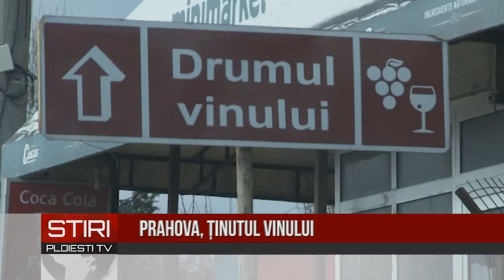Prahova, ținutul vinului